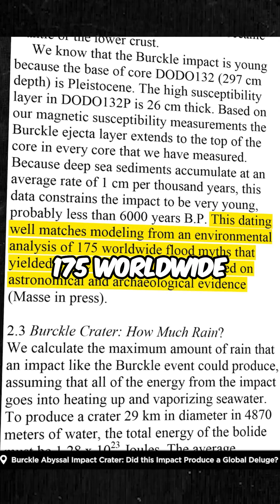Did a Meteor Crash Trigger Global Flood Myths?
Could an ancient meteor impact explain global flood myths? Discover the Burkle Crater theory that links a cosmic event to stories from around 2800 BC. Watch to learn more!